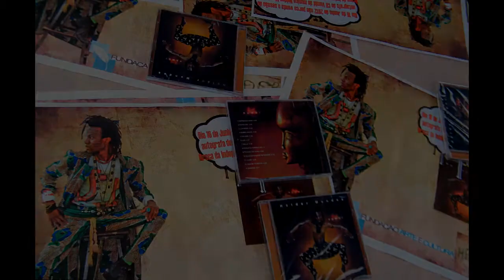promo show Helder Mendes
Promoção do show de Hélder Mendes
na Festa da música
Dia 23 de junho
no Lookal
ilha de Luanda